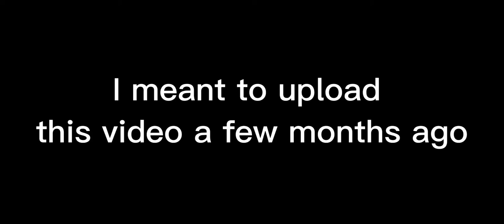Senti monster theory after watching strike back